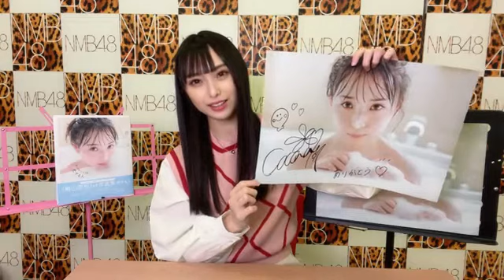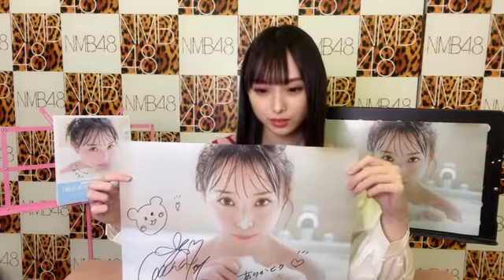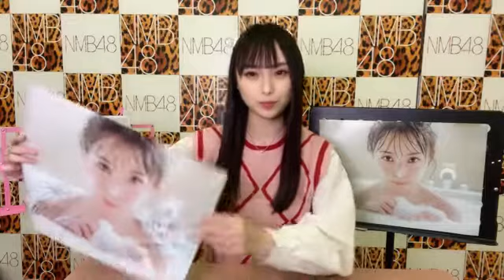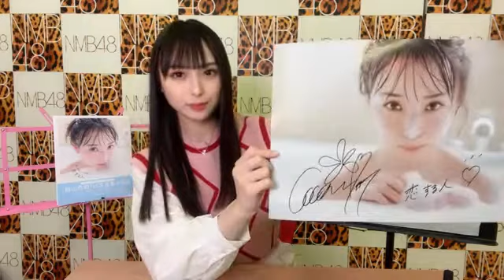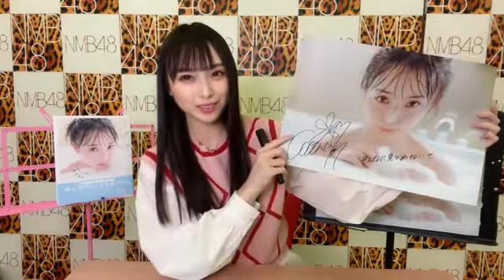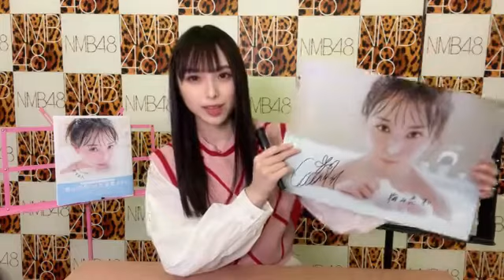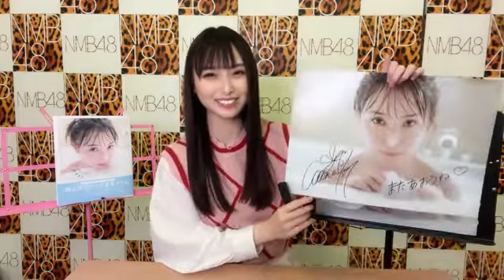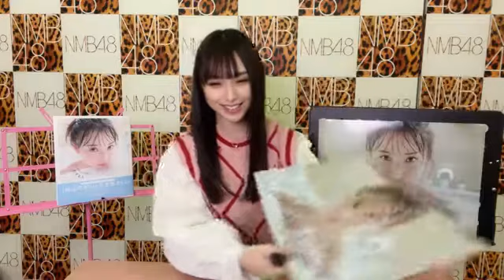COCONA UMEYAMA 2022/03/22 梅山 恋和（NMB48）『写真集！！』